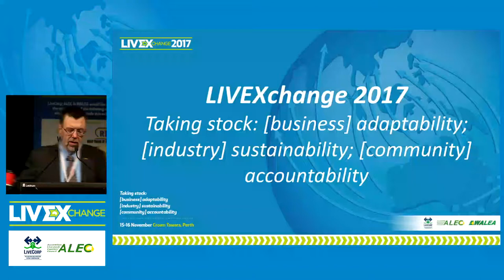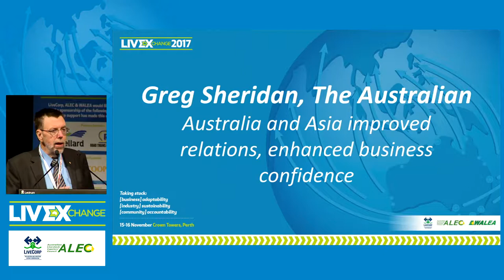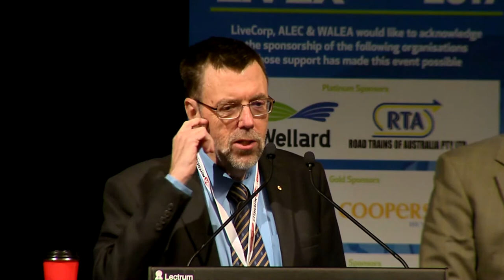Australia and Asia: improved realtions, enhanced business confidence - Greg Sheridan